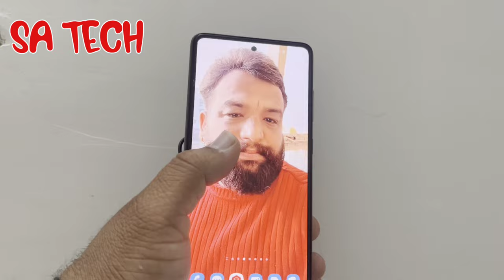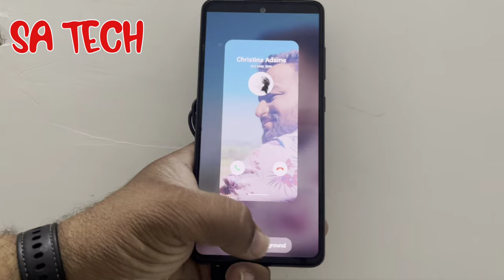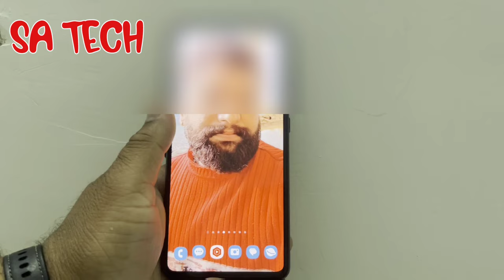How to Get FULLSCREEN Caller ID Photos on Samsung Galaxy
in this video i describe about How to Get FULLSCREEN Caller ID Photos on Samsung Galaxy in hindi